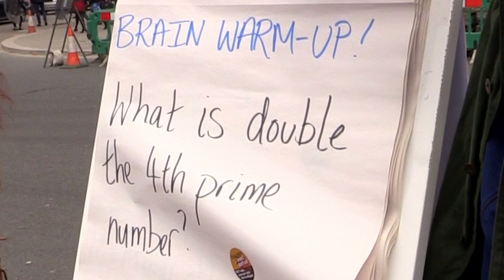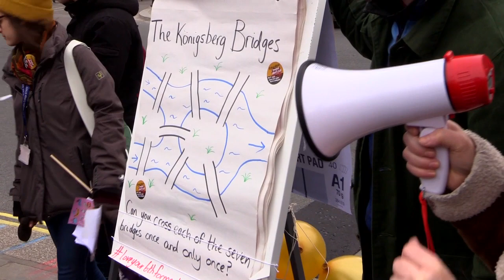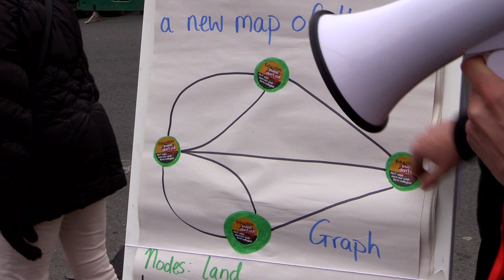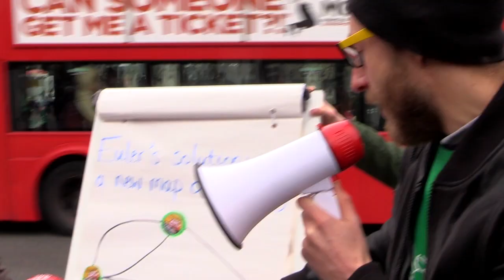Striking teachers give free maths lesson outside Parliament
David Cameron is telling everyone that by cutting 22% of sixth form funding since 2010, he's actually "protecting" it and providing "better funding". So striking teachers from City & Islington hold a free maths lesson outside Parliament...